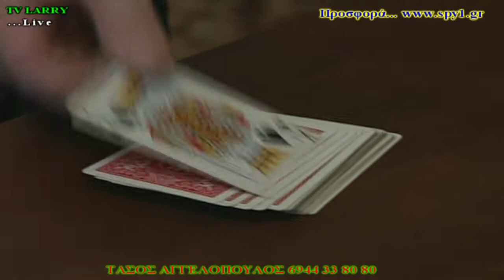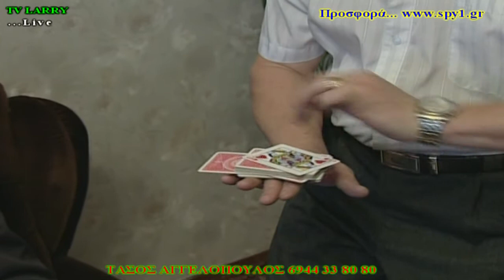magician ταχυδακτυλουργικα ΤΑΣΟΣ ΑΓΓΕΛΟΠΟΥΛΟΣ